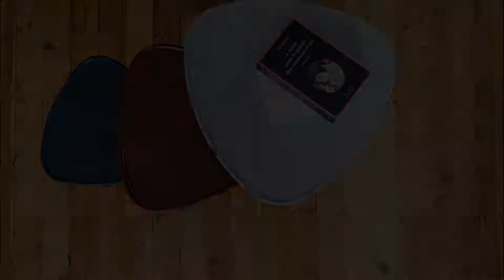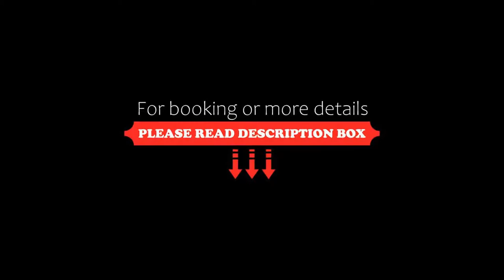Hotel Spa Azteca Barcelonnette, Barcelonnette, France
About Property:
Hotel Spa Azteca Barcelonnette is located in central Barcelonnette in a former villa, on the Route des Grandes Alpes, in the southern-Alps region. It offers spacious rooms, most with mountain views and balconies. Upon reservation and for an extra charge, guests can relax in the hotel's wellness area.
The spacious rooms at the Hotel Spa Azteca Barcelonnette are equipped with mini-bars and TV. Each has a private bathroom with a bath and/or shower.
Guests can ...
Property Type: Hotel
Address: 3 Rue François Arnaud Bp 41, 04400 Barcelonnette, France
Searching For
1. Hotel Spa Azteca Barcelonnette - Barcelonnette - France
2. Hotel Spa Azteca Barcelonnette - Barcelonnette - France Address
3. Hotel Spa Azteca Barcelonnette - Barcelonnette - France Rooms
4. Hotel Spa Azteca Barcelonnette - Barcelonnette - France Amenities
5. Hotel Spa Azteca Barcelonnette - Barcelonnette - France Offers and Deals
Audio Credit:
Track Title: Subway Dreams
Artist: Dan Henig